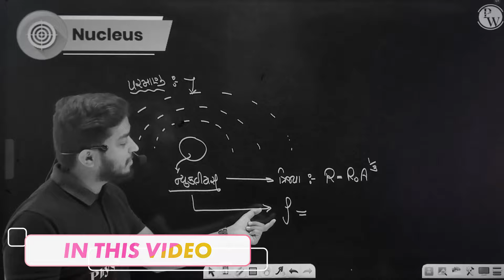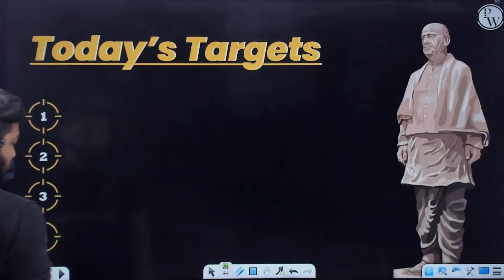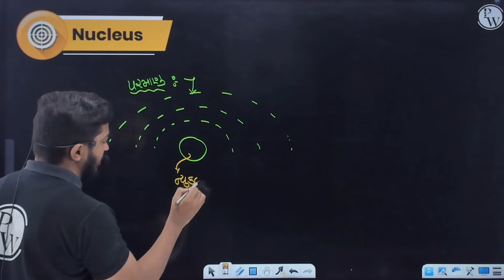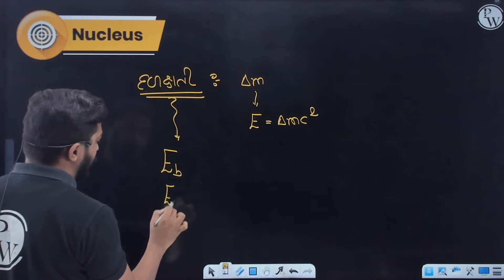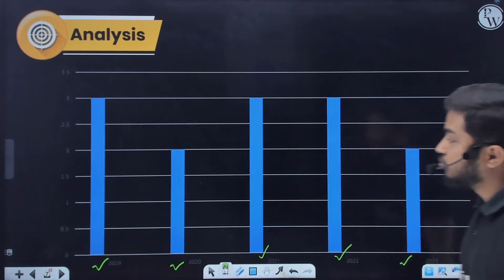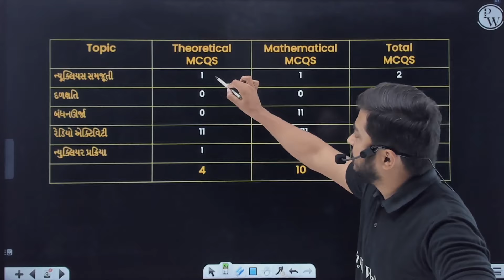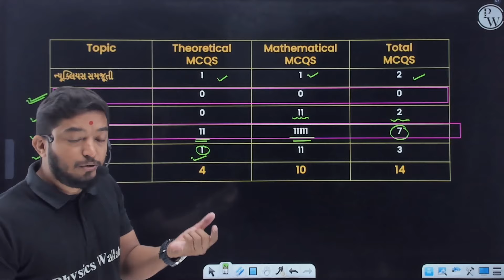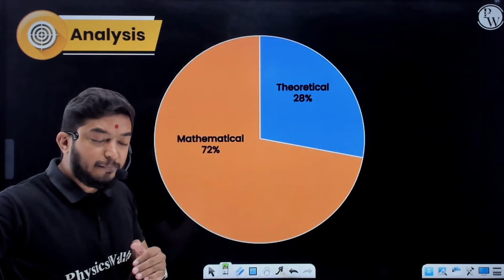NUCLEUS Chapter Analysis In Gujarati | Physics Class 12th, GUJCET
🔰To Enroll in the Gujarati NEET Crash Course & Get Access to Class Notes & Other things
🔰To Enroll in the Board Booster Batch & Get Access to Class Notes & Other things
This video guides you on how to study the topic of nucleus for class 12th and GUJCET exams. You will learn about the structure, properties, and interactions of atomic nuclei, as well as the concepts of mass defect, binding energy, and nuclear reactions.